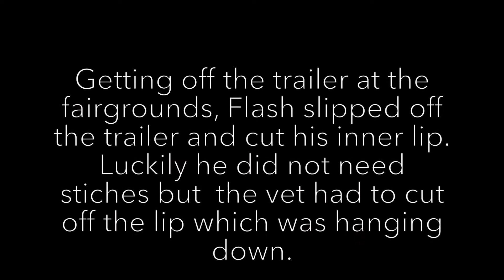Update on Flash!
This is an update on my horse Flash! If you go to EmbraceCountryLIfe's youtube channel you can find the video of when I get him! Like for more updates!